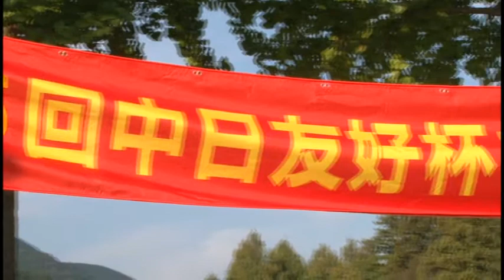第5回中日友好ゴルフ大会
毎年、在日中国語新聞紙「中文導報」主催する「中日友好ゴルフ大会」は今年で5回目の開催。
　今年は参加者の人数は最多の176名で、過去最多の記録。開催会場は毎年参加者の増加に応じ、会場は毎回変わる。今年の会場は11年連続日本ツアー選手権開催会場でもある茨城県宍戸ヒルズ。
　この日は大晴天に恵まれ、選手たちは笑顔と元気さでプレーを存分に楽しんでいた。芸能人の石田純一とプログルファー東尾理子の特別参加で大会を一段と盛り上げた。

　試合本番までのシーンを楽しんでください。